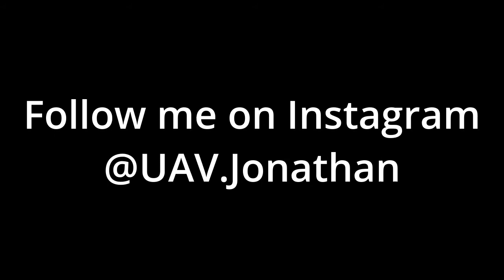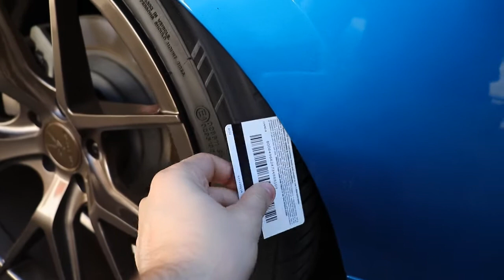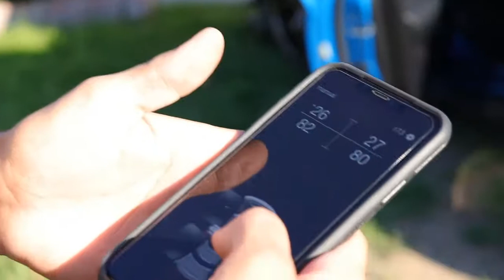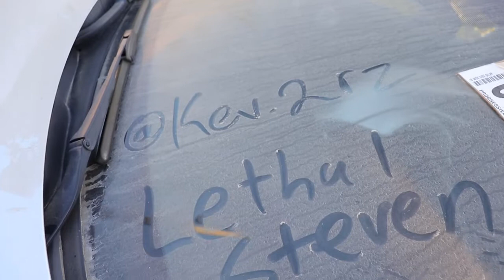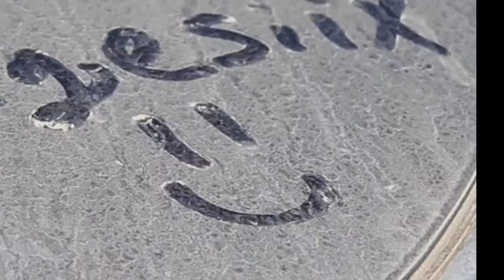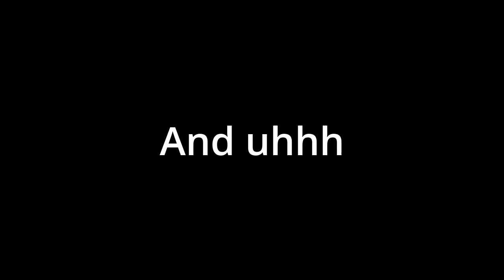Vlog 15 | Car Reveal And The Homie Got Bagged!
Showing the homies what car I bought for the first time and funny moments